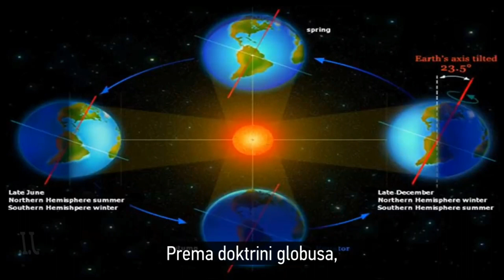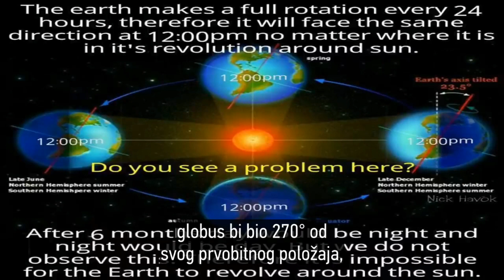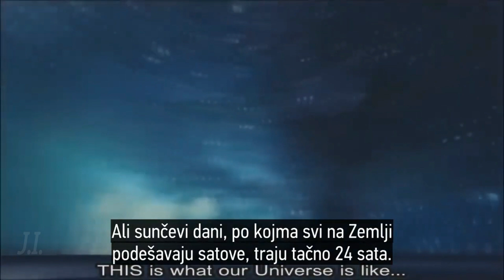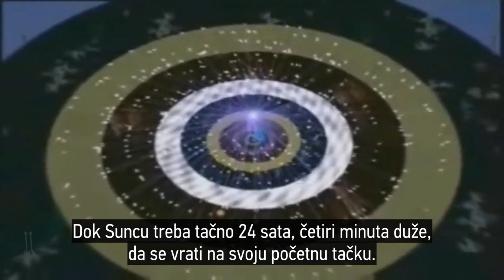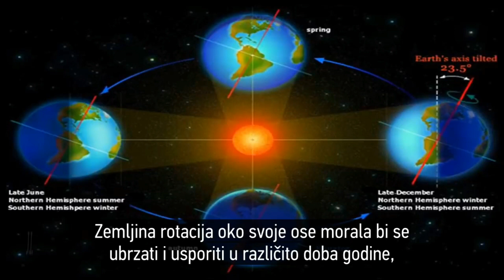Zemlja napravi pun krug oko svoje ose za 23:56:4h, jer pun krug za 24h je kolaps.